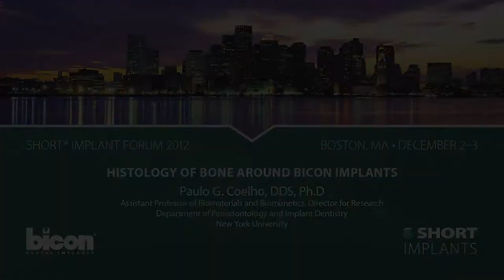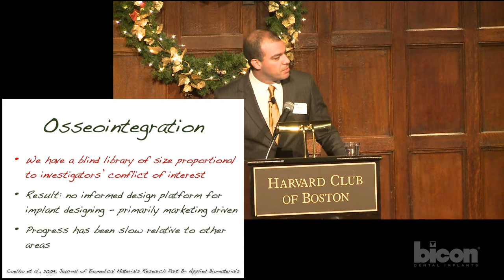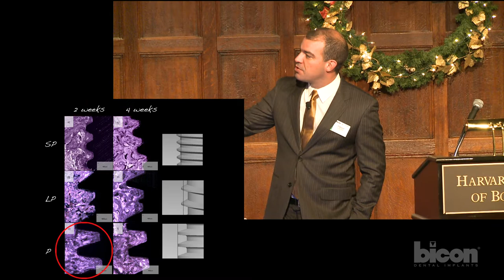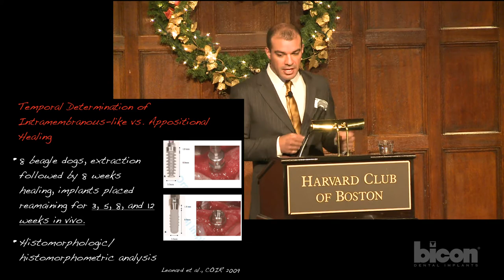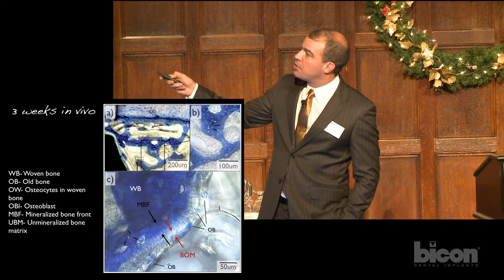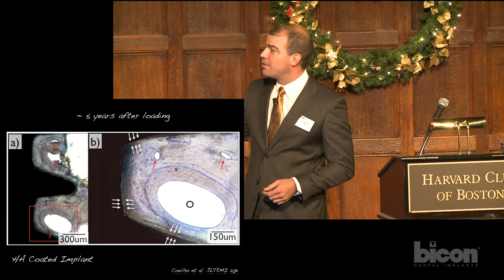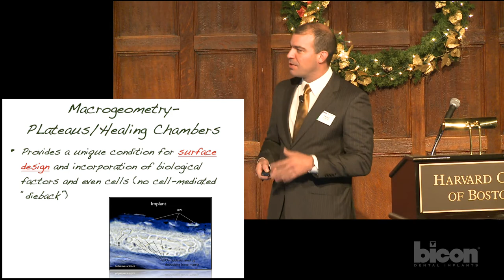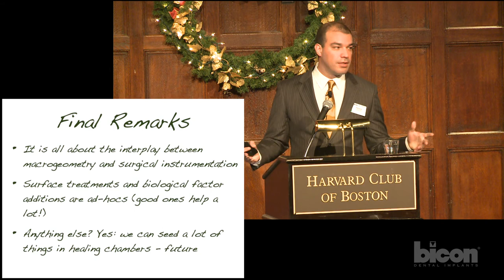Histology of Bone Around Bicon Implants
Paulo G. Coelho, DDS, Ph.D
Assistant Professor of Biomaterials and Biomimetics, Director for Research, Department of Periodontology and Implant Dentistry